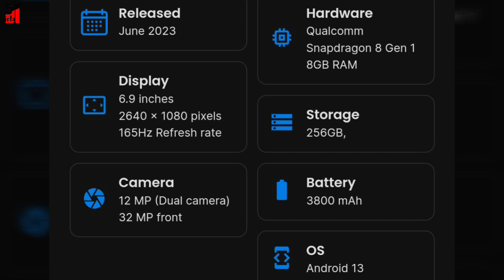Motorola Razr 40 Ultra best foldable smartphone ever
The Motorola razr 40 Ultra comes with 6.9-inch P-OLED display with 165Hz refresh rate and Qualcomm Snapdragon 8+ Gen 1 processor. Specs also include 3800mAh battery with 30W charging speed and dual camera setup on the back.

PROS
5G ready
High screen-to-body ratio (85.19 %)
Supports wireless charging.

Cons
Older chipset
Cameras are good, but not great
Outer screen software needs some fine-tuning.

Back to the Ultra. One thing you might notice is that the phone’s shape is different to previous Razrs. Gone are the deep curves and sharp angles that emulated the original Razr aesthetic, in favour of a blocky shape with curved edges. It is, let’s just admit it, clear mimicry of the Galaxy Z Flip line, but maybe that’s okay – this is a comfortable, practical design that fits easier in the hand than prior iterations, even if the look is a little less unique.

An upgraded hinge means that when the phone is folded it closes fully, with hardly any gap between the two halves, while keeping the display crease minimal. The only downside is that when open the phone doesn’t quite go fully flat, resting at a shallow angle a few degrees shy of 180.